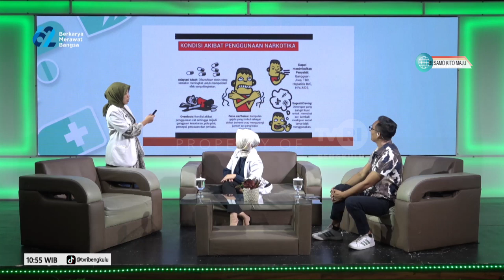DOKTER KITO BAHAYA NARKOBA PADA REMAJA SEGMEN 5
NS :dr.SELLA ARINI
   :dr.RENI WAHYU
MOD:KHAIRU FAHMI